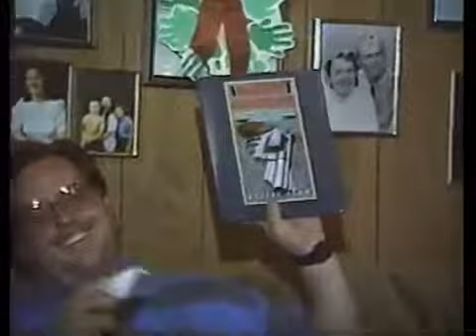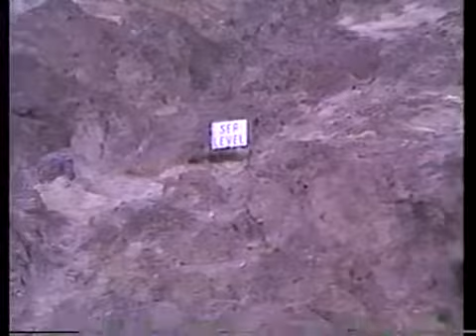Backy Family Video Part 3 mp4 SD